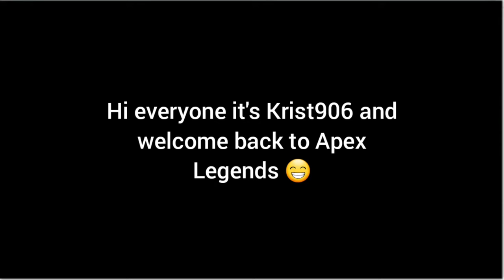Matchmaking in Apex Legends takes forever 😩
Hi everyone Krist906 here

today I will be showing you all how long my matchmaking took